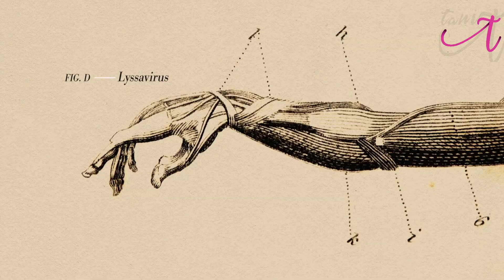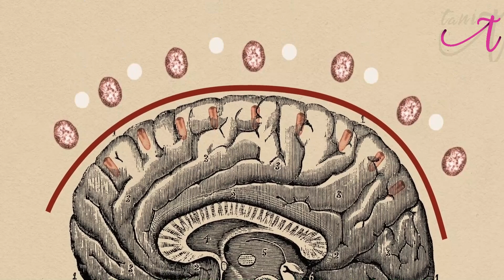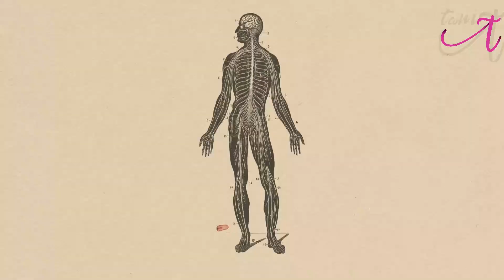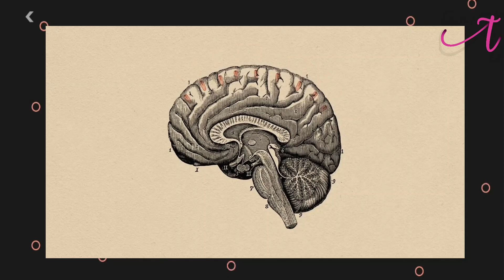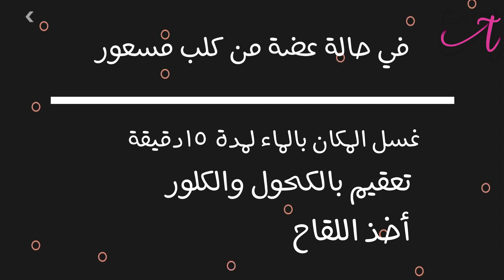Rabies - داء الكلب عند الإنسان "الفيروس "القاتل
داء الكلب أو السعار – تانيت تشرح
كيف استطاع داء الكلب الهام البشرية لفكرة مصاصي الدماء والزومبي؟ لماذا لم يستطع البشر إيجاد دواء لهذا المرض القاتل إلى اليوم؟ ماهي أعراض المرض؟ كيف ينتقل إلينا وكيف نتجنب الإصابة به؟
كل هذه الأسئلة وأكثر تجيب عنها تانيت في هذا الفيديو
أجزاء الفيديو:
مقدمة: 00:00
انتقال الفيروس وغزوه للجسم: 01:08
أعراض المرض: 02:38
الوقاية من المرض: 05:35
أسطورة هكتور وليسا: 06:55

المصادر:
- Cours « la rage » module d’infectieux, Dr. Guennifi faculté de médecine Sétif

الترجمة للانجليزية والفرنسية متوفرة يدويا.

لاتنسوا دعم القناة بالاشتراك ودعوة أصدقائكم